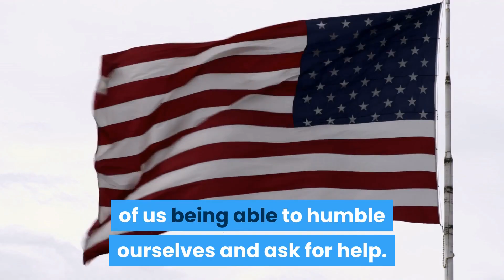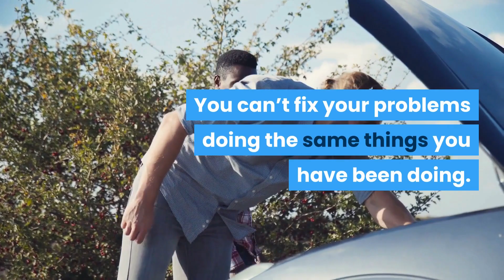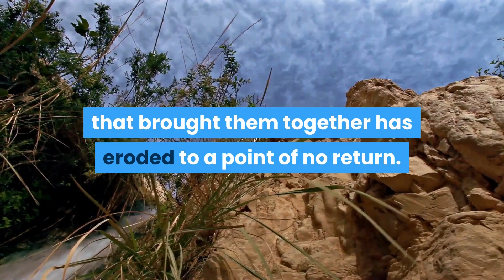Top Reason for Divorce in America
If deep in your heart, you do not want to get a divorce, consider the content of the video. There is always hope if your are willing to try new strategies and gain a new perspective!

or via Facebook @sonofsource1

You can purchase the "You Can Fix Your Relationship Course